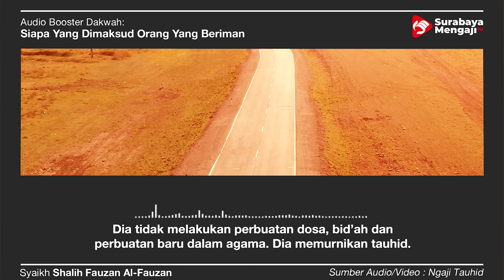Siapakah Orang Yang Beriman - Audio Poster